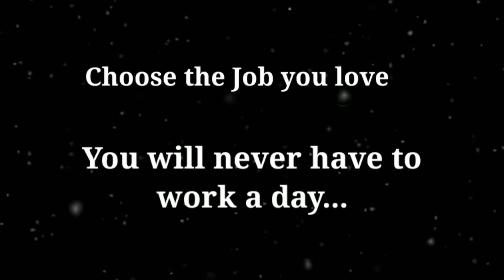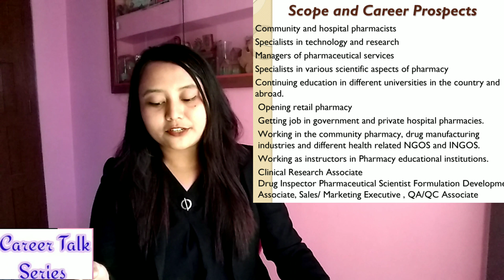career in Bachelor of Pharmacy in Nepal | Scope B. Pharm in Nepal | Jobs and salary after B. Pharm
Welcome to  Career Talk Series.

There are so many colleges and universities in Nepal that offers varieties of courses for you to  pursue your bachelors and masters degree but what after that?  what may be the career option after getting bachelors degree or masters degree certificate? How to get job? What will be the jobs and salary ?
These are the frequently asked question by the students so, Here i will be presenting about various career option in Nepal. I will also explain about what can be the best career option for you and how to be successful in that career.

What is difference between B Pharm and D pharmacy?
What can I do with a BS in pharmacy?
What are the career opportunities for graduates of B. Pharm?
How much do pharmacists make with a bachelor degree Pharmacy?
Salaries for Pharmacist with a Bachelor's Degree
Is pharmacy a good career?

Dear all students of CTEVT, SEE, +2 and Bachelor level Students,
Utilize this unfavourable Pandemic situation by learing about Career and scopes of various subjects in Nepal through Career Talk Series which provides you information about:
1. Career after SEE, +2 and Bachelor Level
2. Course details
3. Admission Requirements/ Eligibility criteria
4. List of colleges
5. Career and scopes
6. Academic career Prospects
7. Salary/ Earning opportunities

Especial thanks to Brother Joseph Chavaranal  for all technical support. Cheers!